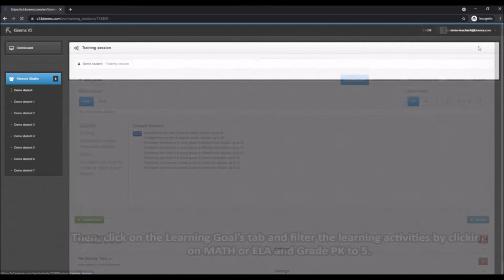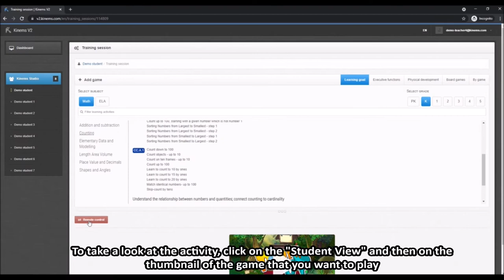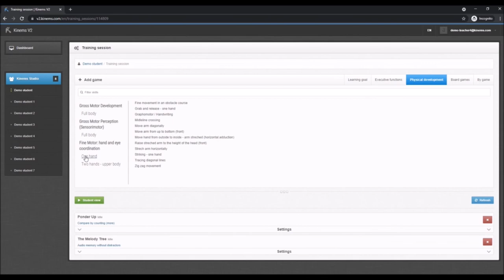Kinems Learning Games: How to sign in Kinems online version